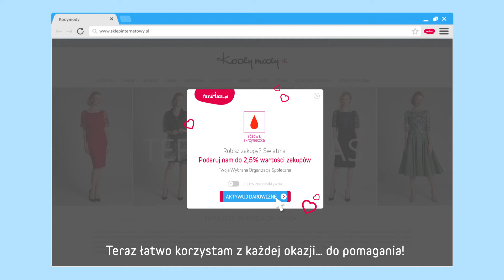Przypominajka FaniMani.pl - Fundacja Różowa Skrzyneczka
Fundacja Różowa Skrzyneczka - wspieraj nas robiąc zakupy w ponad 1000 sklepach przez FaniMani.pl korzystając z Przypominajki FaniMani.pl